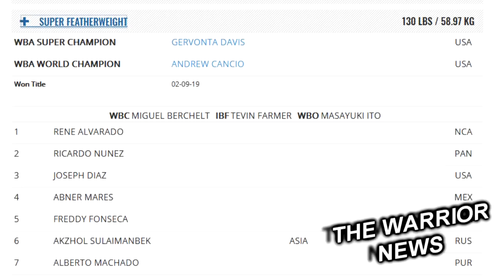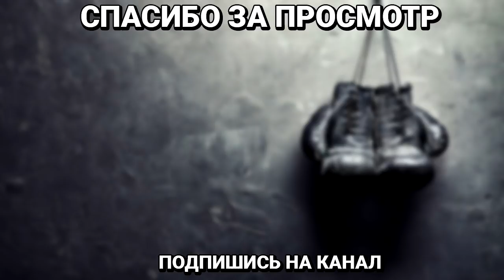ОФИЦИАЛЬНО! Бой Усик–Такам 25 мая/ У Канело СЕРЬЕЗНЫЕ изменения/ Емельяненко vs Кокляев!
Промоутерская компания Matchroom Boxing официально подтвердила проведения дебютного для весе Александра Усика боя в супертяжелом весе против Карлоса Такама 25 мая. Как и сообщалось ранее, поединок состоится в американском городе Оксон-Хилл в штате Мэриленд на арене MGM National Harbor.

Александр Усик поделился ожиданиями от дебютного поединка в супертяжёлой весовой категории!
«25 мая станет знаменательной датой в моей карьере, ведь я перейду в супертяжёлый вес. Выступая в первом тяжёлом весе я добился всего и стал абсолютным чемпионом мира, и теперь я намерен добиться того же самого в новом для себя дивизионе. Этот вызов начнётся боем с Карлосом Такамом. Это будет непростой бой. Но на пути к званию чемпиона в супертяжёлом весе необходимо себя проверять в боях с соперниками мирового уровня», — приводит слова украинского боксёра BoxingScene

Чемпион WBA Super во втором полулёгком весе Джервонта Дэвис проведёт следующий поединок в июле. Американец выступит в родном для себя штате Мэриленд, в пригороде Балтимора. Соперник Дэвиса ещё не определён. На данный момент первым номером рейтинга в этом весе и, соответственно, официальным претендентом на титул является Рене Альварадо. Также по линии WBA есть чемпион мира с приставкой Regular, им является Эндрю Канчио. Пока не сообщается, ведёт ли сторона Дэвиса переговоры с кем-нибудь из упомянутых боксёров.

При подготовке Сауля Альвареса к бою против Дэниела Джейбокса, эксперты заметили что Сауль работает с отягощениями, и вот что об этом думает известный обозреватель Шон Джонс.
«Сауль Альварес работает с отягощениями в попытке добавить силы к предстоящему бою против Дэниела Джейкобса в следующем месяце. Как ни странно, „Канело“ выглядит не так, как он выглядел в своих поединках с Геннадием Головкиным. Телосложение „Канело“ выглядит более привычным, чем до двух боев с GGG. У „Канело“ еще есть время чтобы набрать вес», — говорит Шон Джонс. «Канело» поднимает тяжести, как будто готовится к соревнованиям по бодибилдингу, но многие эксперты считают что по настоящему важным в данном бою является выносливость.

Чемпион мира WBA, WBO в легком весе Василий Ломаченко в своем Facebook сообщил о завершении тренировочного лагеря, который был посвящен подготовке к бою против претендента из Великобритании Энтони Кроллы.
Американский проспект легкого веса Теофимо Лопес  в интервью заявил, что будет присутствовать на поединке Василия Ломаченко и Энтони Кроллы
«Мои родители хотят чтобы я посетил этот бой и я буду там в пятницу. Что я думаю обо всем этом? Все зависит от настроя Ломаченко. Его прерогатива — показать на что он способен, но все его противники выходят в ринг уже испуганными».
А Глава Тор Rank Боб Арум рассказал когда будет возможен бой Василия Ломаченко против Теофимо Лопеса
Для меня PPV-боем, который может произвести эффект разорвавшейся бомбы, является противостояние Ломаченко и Теофимо Лопеса, если тот продолжит побеждать. Я говорил с отцом Теофимо. Если этот парень преуспеет в поединке 20 апреля, мы сделаем его хедлайнером одного из наших июльских шоу. А потом в конце году дадим возможность проверить свои силы против топового легковеса. А уже после суперкубка по американскому футболу можно говорить о PPV-шоу Ломаченко-Лопес».

Известный российский боец Александр Емельяненко бросил вызов Михаилу Кокляеву. После многочисленных «подколов» друг друга Александр решил поставить точку в конфликте с Кокляевым. Емельяненко опубликовал в своем Инстаграме пост, в котором призвал Кокляева готовиться к бою с ним  Российский спортсмен силовых видов спорта Михаил Кокляев ответил на вызов Александра Емельяненко

Стало известно, с кем проведет свой следующий поединок известный российский боец Петр Ян. Как сообщает ESPN следующим оппонентам Петра стал американец Джимми Ривера. Их поединок состоится на турнире UFC 238 в Чикаго, 8 июля.